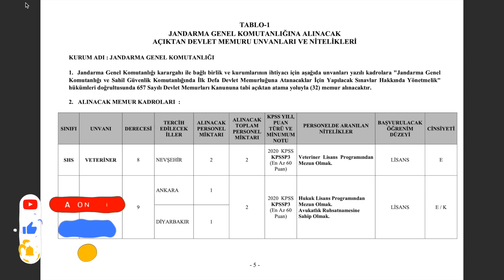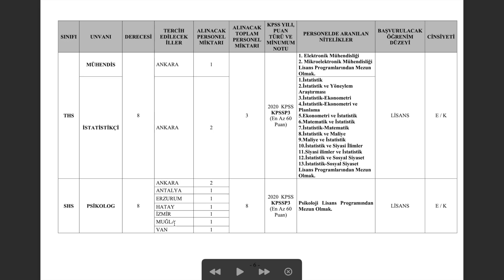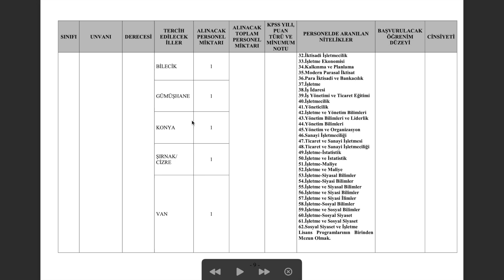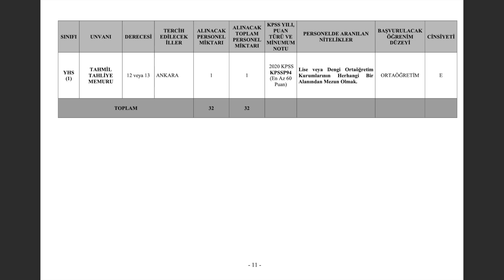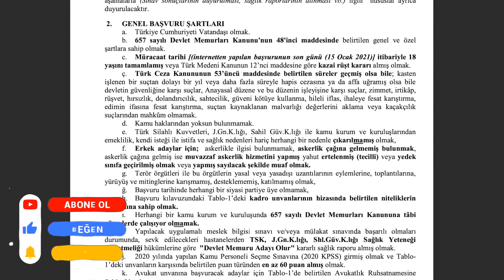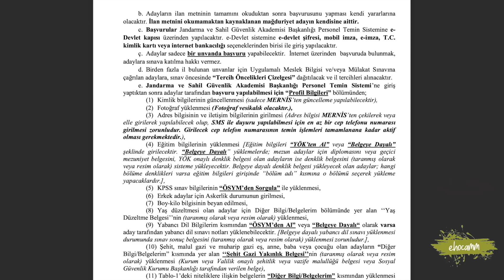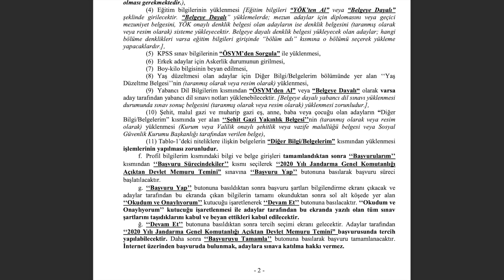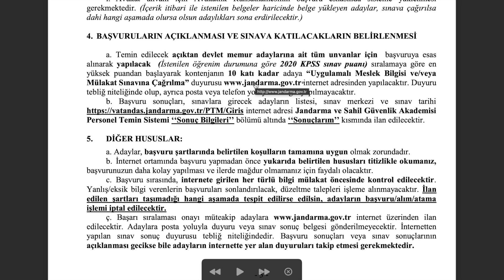60 KPSS PUANIYLA MEMUR ALIMI (JANDARMA GENEL KOMUTANLIĞI)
Başvuru linki şu anda aktif değil başvuru başladığı an aktifleşecektir.

İBB BAŞVURU

60 KPSS PUANIYLA MEMUR ALIMI(JANDARMA GENEL KOMUTANLIĞI)

kpss ortaöğretim 2020 nasıl hazırlanmalıyım,
kpss ortaöğretim hemşirelik tercihleri nasıl yapılır,
kpss ortaöğretim puan hesaplama nasıl yapılır,
kpss ortaöğretim kayıt nasıl yapılır,
ortaöğretim kpss nasıl memur olunur,
kpss ortaöğretim matematik nasıl çalışılır,
ortaöğretim kpss nasıl olacak,
ortaöğretim kpss nasıl olur,
ortaöğretim kpss nasıl oluyor,
kpss ortaöğretim nasıl memur olunur,
kpss ortaöğretim sınavı nasıl oluyor,
ortaöğretim kpss nasıl para yatırılır,
kpss ortaöğretim 80 puan nasıl alınır,
kpss ortaöğretim yüksek puan nasıl alınır,
ortaöğretim kpss 70 puan nasıl alınır,
kpss ortaöğretim 75 puan nasıl alınır,
kpss ortaöğretim sınavına nasıl çalışmalıyım,
ortaöğretim kpss sınavına nasıl çalışılmalı,
kpss ortaöğretim sınav başvurusu nasıl yapılır,
ortaöğretim kpss nasıl tercih yapılır,
ortaöğretim kpss tarih nasıl çalışılır,
kpss ortaöğretim başvuru nasıl yapılır,
kpss ortaöğretim tercih nasıl yapılır,
ortaöğretim kpss ye nasıl çalışılır,
ortaöğretim kpss ye nasıl çalışmalıyım
ortaöğretim kpss sonuçları,
ortaöğretim kpss sonuçları ne zaman açıklanacak,
ortaöğretim kpss sonucunda ne olur,
kpss ortaöğretim sonucum
ortaöğretim kpss atamaları,
kpss ortaöğretim hemşirelik atama puanları 2019,
kpss ortaöğretim merkezi atama,
ortaöğretim kpss anadolu lisesi atamaları,
kpss ortaöğretim memur atama puanları 2020